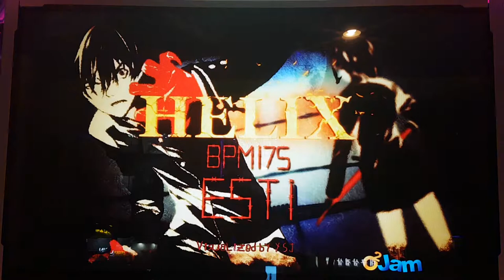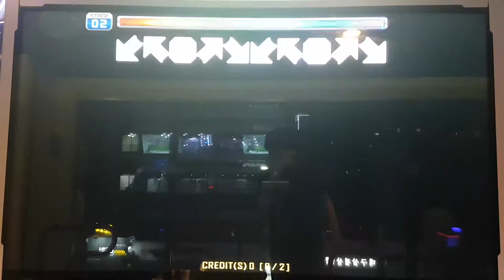헬릭스 D11 Helix Grade S | 펌프 백과사전 Pump It Up Prime 2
대통령 선거가 끝나고 오랜만에 펌프 동영상을 올리네요. 밀린 동영상들 차근차근 올릴게요. 헬릭스 더블 11은 그냥 스텝 보려고 한 거라서 ㅎㅎ